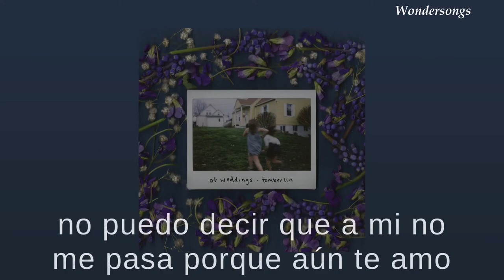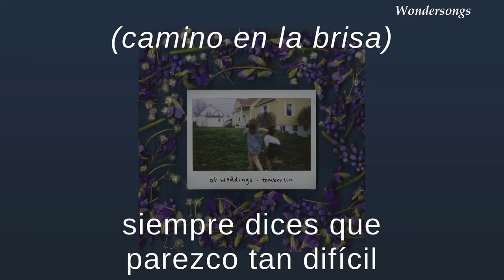Seventeen - Tomberlin (Subítulos en español)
Dubious translation but anyways...

Subtítulos en español de Seventeen, interpretada por Tomberlin.
Canción #07 del álbum At Weddings, publicado en agosto del 2019.

Lyrics:

Reverence so uncomfortable
You sit across the room
Cause I’m too scared to talk to you

You knew a friend I knew a friend
I looked down at your hands
Pretending I was looking at the floor

I held your eyes for quite sometime
I’m not sure how it happened
I was just surprised
Were you surprised?

I walk in the breeze
Like I am seventeen
Love is mostly war
And war what is it for?

Only love the people
Who don’t love you back
What is up with that?
Are you done with that?

I can’t say I’m much different
Cause I still love you
I was blinded
And I’m still blinded

And love what is it for?

I distract myself with other things
To keep myself from you
I’m tired of the others
They never loved you

My life has always been a kind of secret
Can you keep it?
Could you keep it?

You always say that I look so tough
But it’s because I’m tough